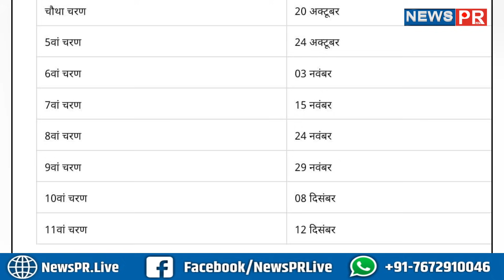Bihar Panchayat Election : ये रहा चुनाव का शेड्यूल | NEWS PR